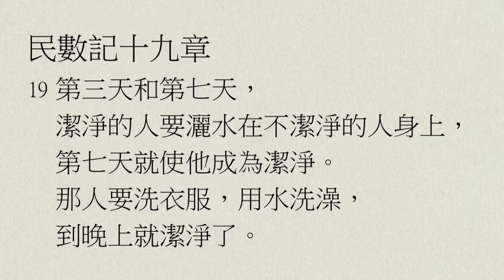【中壢教會】每日靈修 - 陳克安牧師 - 9/9 - 民數記19章1～22節